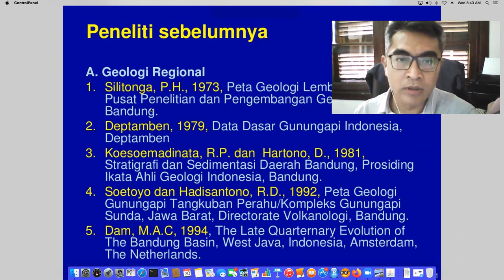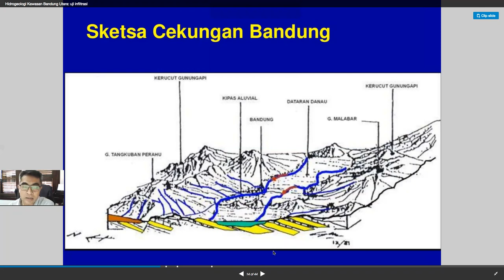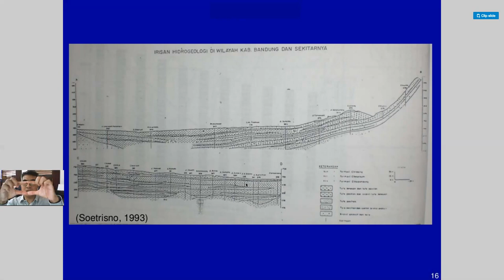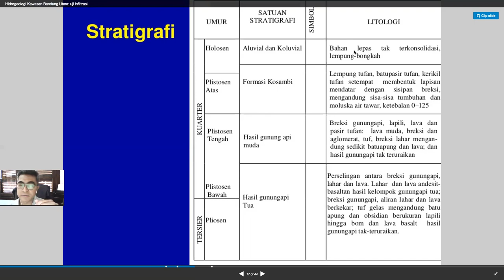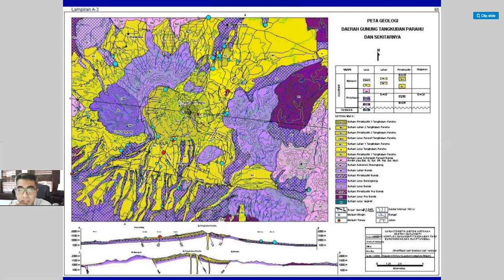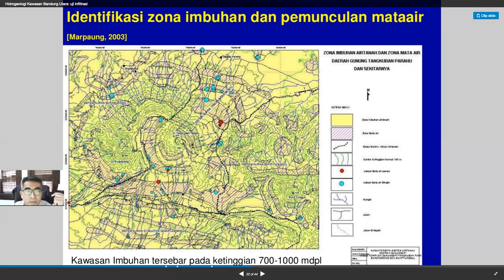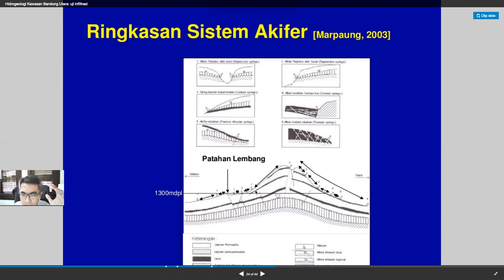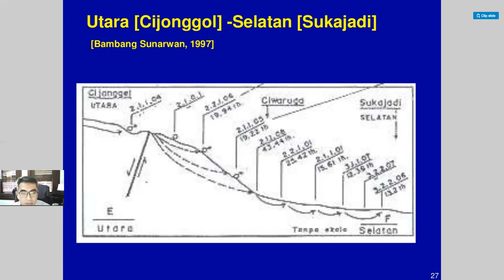Ringkasan Geologi Cekungan Bandung Sesi 1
Kanal terkait: blog literasi (dasaptaerwin.net), blog hidrogeologi (derwinirawan.wordpress.com), blog sains terbuka akademia terbalik di podcast akademia terbalik di strava
Berikut ini adalah delapan presenter poster di PIT PAAI 2019 yang saya ajak ngobrol tentang posternya masing-masing.